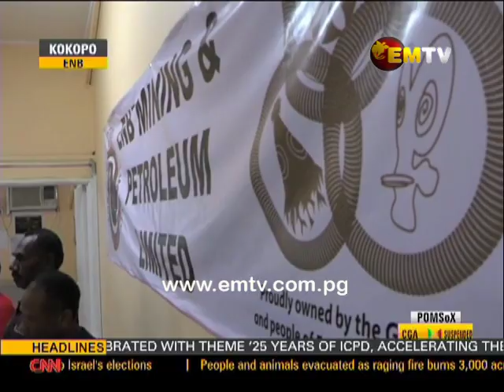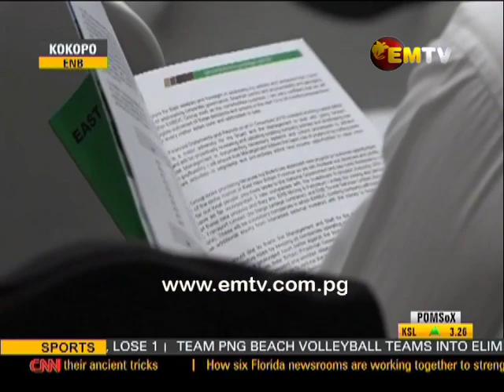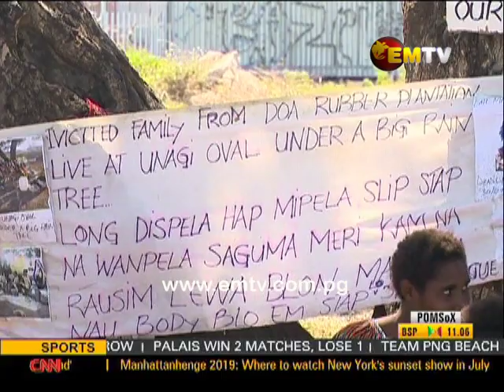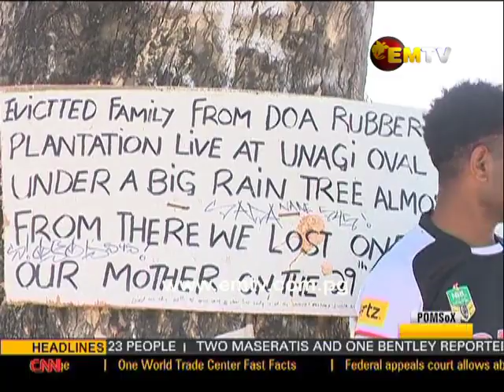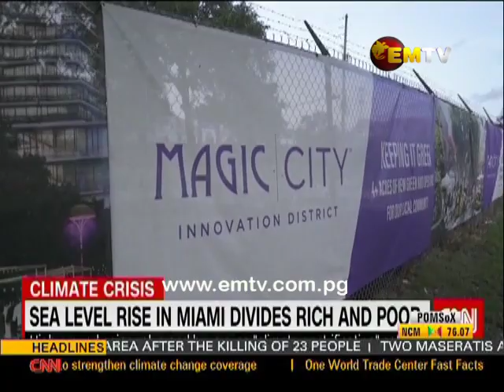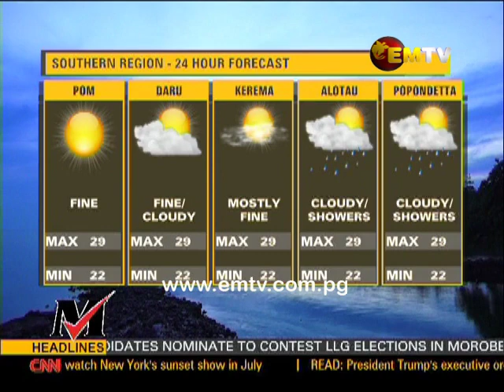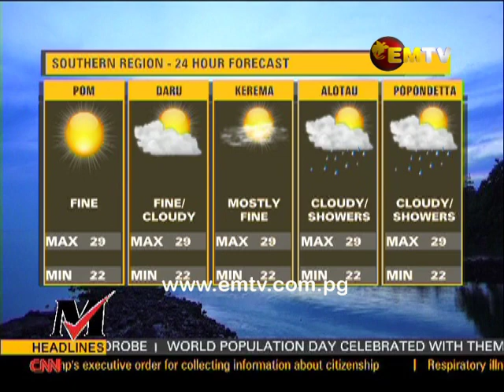EMTV News – 12th July, 2019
Headlines:
Revival Church organises clean-a-thon at Bagita Police Barracks in Waigani, Port Moresby; fifty-eight female candidates nominated to contest LLG elections in Morobe; and two Maserati vehicles and one Bentley vehicle reported sold.